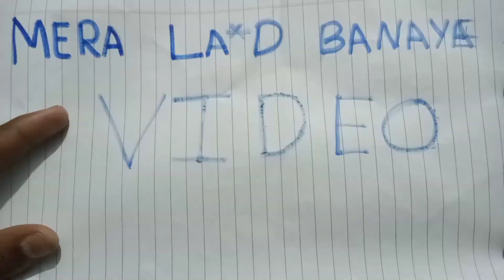Guru ki hui pitai || BTS OF SELF DEFENSE VIDEO 😂 | Latest comedy vines | Aryan Ki Vines